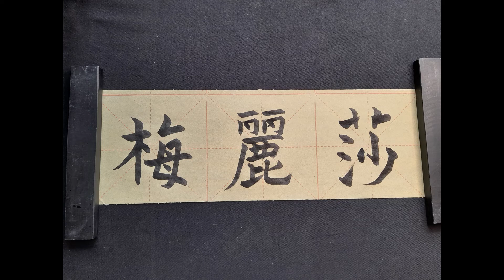My name in Chinese - Melissa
Melissa mei2li4sha1 梅麗莎 (traditional) or 梅丽莎 (simplified)

1st calligraphy style: standard script 楷书
2nd calligraphy style: running script 行书
3rd calligraphy style: cursive script 草书

Brush:
5,1 cm hair length, weasel- and badgerhair

Ink:
various brands

Melissa mei2li4sha1 梅麗莎 (Langzeichen) bzw. 梅丽莎 (Kurzzeichen)

Erster Schriftzug: Regelschrift 楷书
Zweiter Schriftzug: Halbkursivschrift 行书
Dritter Schriftzug: Kursivschrift 草书